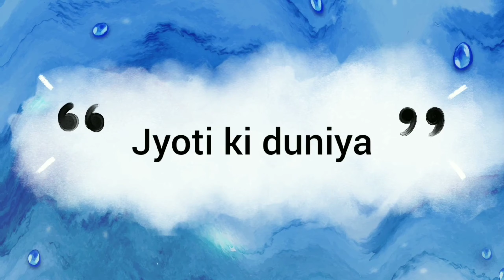cartoon dpz ideas for couple👫 couple cartoon dpz ideas💞 best friend pose ideas#bestfriend dpz#dpz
Awesome hidden face girls dpz | 💞dp pictures for whatsapp |🔥 insta selfie poses | insta fb dpz
👻Snapchat hide face selfie poses, Snapchat selfie ideas, stylish hidden face girls dpz, dp pictures
🦋Awesome hidden face girls dpz |🖤mirror selfie ideas |💞dp pictures for whatsapp | hd dp pics 4 insta
Stylish girls no face dpz for whatsapp | girls cute photography ideas | girls insta, fb profile pic
🦋Stylish hidden face girls dpz |💞Snapchat hide face poses for girls | dp picture
stylish hidden selfie poses for girls|Instagram dp 💞 poses|Snapchat dp✨|hidden poses
unique videos
💞Snapchat hide face Poses |🦋stylish hidden face girls dpz | 🔥dp pictures for WhatsApp
whatsapp dpz / Black dp girl/ Black image/ girls hidden face dp / photography girl picture/ dpz
Dpz for girls 2023|New dps |stylish dpz for girls|

This channel is all about fashion , dress designs , footwear designs , jewellery designs , fashion collections , dpzz, profile picture ideas , photo poses , photography poses and much more .

Romantic dp WhatsApp dpz for girls attitude girl dp for whatsapp best friends images best whatsapp dp dp Pics dp images dp photo, dp photos dp pics for whatsapp, dps for girls hidden face dp pics instagram dp for girls new whatsapp dp pic sad whatsapp dp unique dp for fb unique dp for girl unique dp for whatsapp
whatsapp dp for women whatsapp dp of girls whatsappdp whatsapp uniquedp
whatsappprofilepic newdp dpz sad girl dp
attitude girl dp for whatsapp stylish dp for girls whatsapp dp for girls attitude whatsapp dp pic unique whatsapp dp collection new whats app dp images new images for whats app
Latest whatsapp dp best whatsapp dp whatsappdp new whatsapp status dps